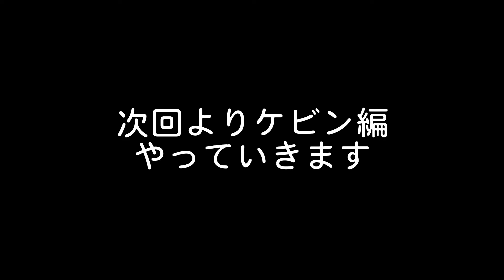【夫婦実況】おくさんはオーバークック２がしたい！6-6【星4攻略編】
まだ終わりじゃないんじゃ・・・
もうちょっと続くのじゃ・・・